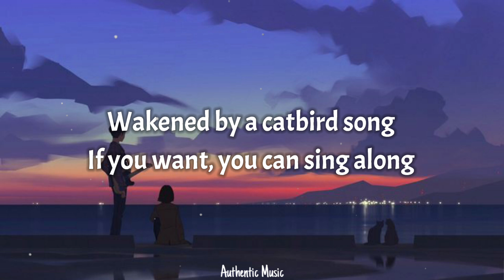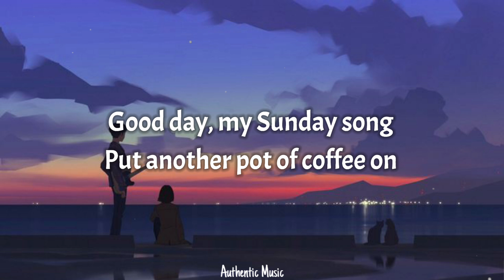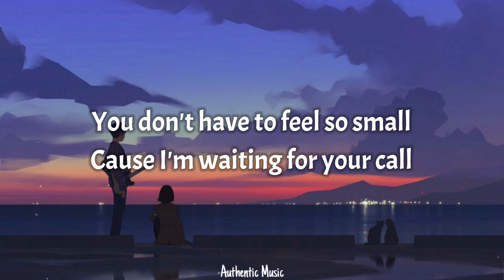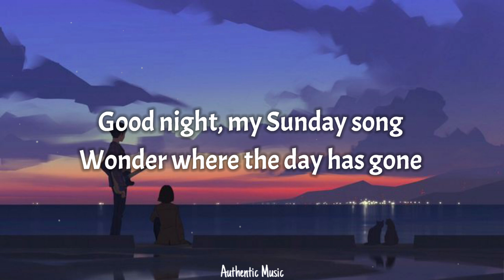Heather Smith - Sunday Song (Lyrics)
2nd best

My Fav:

📝 Lyrics:
Da-da-da-da-da-da-da
Da-da-da-da-da-da-da
Da-da-da-da-da-da-da
Da-da-dum-da-da-da-da-da-da

Good morning, my Sunday song
Just before the break of dawn
Wakened by a catbird song
If you want, you can sing along

Da-da-da-da-da-da-da
Da-da-da-da-da-da-da
Da-da-da-da-da-da-da
Da-da-dum-da-da-da-da-da-da

When the rain begins to fall
And no one understands at all
You don't have to feel so small
Cause I'm waiting for your call

Da-da-da-da-da-da-da
Da-da-da-da-da-da-da
Da-da-da-da-da-da-da
Da-da-dum-da-da-da-da-da-da

Good day, my Sunday song
Put another pot of coffee on
Humming to a sparrow's song

Da-da-da-da-da-da-da
Da-da-da-da-da-da-da
Da-da-da-da-da-da-da
Da-da-dum-da-da-da-da-da-da

Da-da-da-da-da-da-da
Da-da-da-da-da-da-da
Da-da-da-da-da-da-da
Da-da-dum-da-da-da-da-da-da

Good night, my Sunday song
Wonder where the day has gone
Snoozin' to a veery song

Da-da-da-da-da-da-da
Da-da-da-da-da-da-da
Da-da-da-da-da-da-da
Da-da-dum-da-da-da-da-da-da